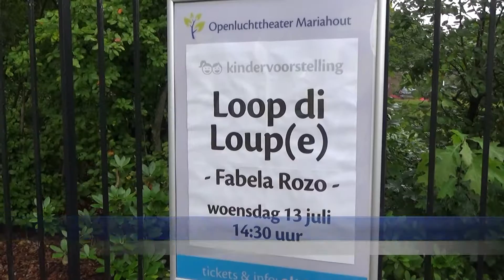2016 07 13 Loop di Loupe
In Openluchttheater Mariahout was woensdag de interactieve muzikale voorstelling Loop de Loup(e) te zien.
Het is een voorstelling waarin humor en filosofie hand in hand gaan.
Het verhaal starte met twee ruimtereizigers die de mogelijkheid van leven op aarde onderzoeken.
Daarna is het een omgekeerd sprookje: de wolf blijkt de voorvechter van de natuur te zijn.